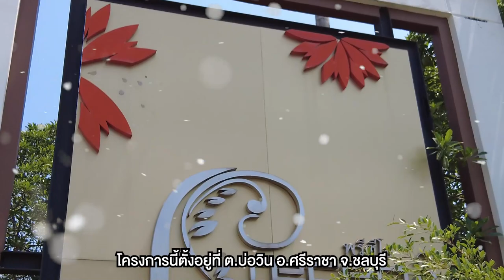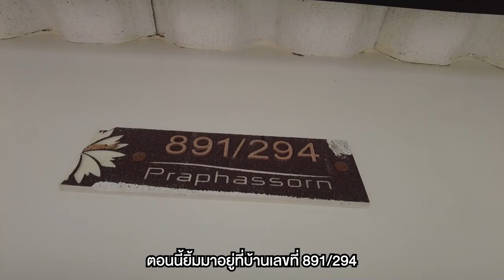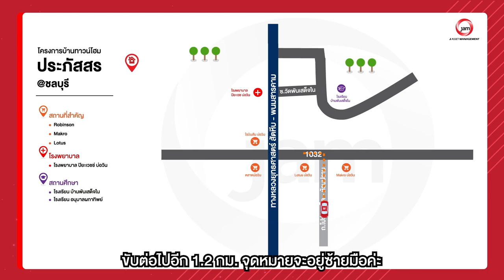รีวิวทาวน์โฮมราคาเบาๆในงบเพียง 1.5 พรีซีโอ 3 ชลบุรี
🏠 รีวิวทาวน์โฮม พรีซีโอ 3 ชลบุรีอยู่บนทำเลศักยภาพบนถนนปากร่วม-ปลวกแดง ถนนบายพาสมอเตอร์เวย์ และสี่แยกปากร่วม ใกล้ นิคมอุตสาหกรรมอีสเทิร์นซีบอร์ด โรงเรียนสวนกุหลาบวิทยาลัย ชลบุรี และเทสโก้ โลตัส บ่อวิน🌤

✨ราคา : 1,500,000 บาท (ราคาต่อรองได้อีกนะคะ)

▪️ รหัสทรัพย์ CIMB 0493
▪️ ที่อยู่ : 891/294 ตำบล บ่อวิน อำเภอ ศรีราชา จังหวัด ชลบุรี
▪️ เนื้อที่ : 18.2 ตารางวา
▪️ รายละเอียด : 3 ห้องนอน 2 ห้องน้ำ 1 ที่จอดรถ
▪️ สิ่งอำนวยความสะดวก: เจ้าหน้าที่รักษาความปลอดภัย(รปภ), สวนส่วนกลาง, ระบบ Key Card, กล้องวงจรปิด (CCTV), สระว่ายน้ำ, ห้องฟิตเนส
▪️ สถานที่สำคัญใกล้เคียง : ใกล้ นิคมอุตสาหกรรมอมตะนคร, วิทยาลัยเทคโนโลยรภาคตะวันออก (อี.เทค), โรงเรียนชุมชนหนองตำลึง, ตลาดหนองตำลึง, เทศบาลตำบลหนองตำลึง, ที่ทำการองค์การบริหารส่วนตำบลหนองตำลึง